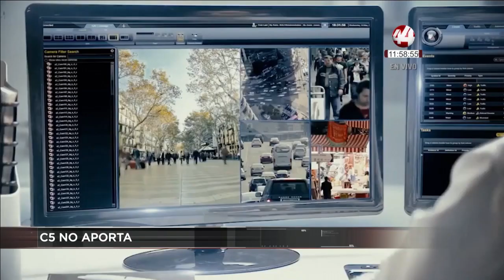Corte 44 | Línea 3 del Tren Ligero podría arrancar operaciones hasta 2020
⚡️ Hasta el año 2020 podría ser cuando arranque operaciones formales la Línea 3 del Tren Eléctrico, ya que para terminar totalmente la obra faltan mil 600 millones de pesos y el gobierno federal sólo asignó mil millones, aseguró el jefe de gabinete del Gobierno de Jalisco, Hugo Luna.

⚡️ En el tiempo que lleva la presente administración estatal, las cámaras del Centro de Comando, Control, Cómputo, Comunicaciones y Contacto Ciudadano, mejor conocido como C5, no han capturado imágenes que puedan aportar indicios a los diferentes homicidios registrados en la ciudad, así lo señaló el Fiscal del Estado, Gerardo Octavio Solís Gómez.